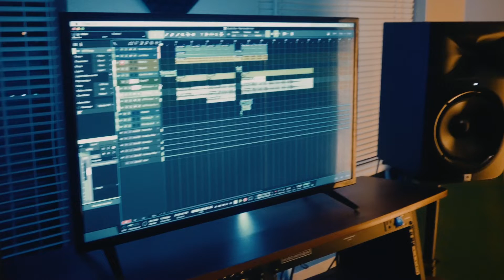Pala | Kendrick Lamar "Humble" Intro Cover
Prepping a new intro for our upcoming sets!

Original song by Kendrick Lamar